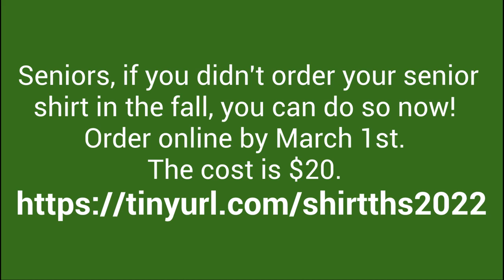Wednesday, February 23, 2022